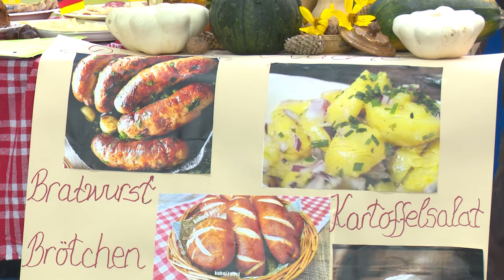Učenici Osnovne škole „Radoje Domanović” iz Osječana obilježili Svjetski dan hrane